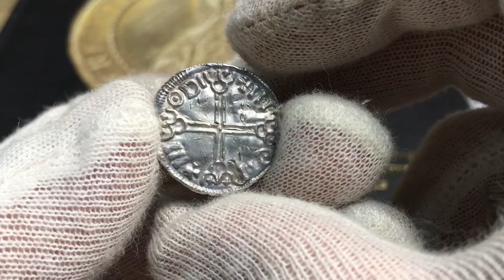The oldest Swedish coin - 1000 years old Penning from Olof Skötkonung - Roberto Delzanno Numismatik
Olof Skötkonung 995-1022, Penning Long Cross E-stil - MYCKET VACKER OCH SÄLLSYNT - RR
Ett synnerligen välbevart exemplar av Sveriges första myntning. Den här typen är av den sk E-stilen, dvs åtsidans inskrift börjar alltid med ett + följt av EDEOND. Mynttypen är kopplad till Olof Skötkonungs CRVX-typer via stampkedjor. Detta exemplar är betydligt över snittet i kvalitet för motsvarande mynttyper, full skärpa i detaljer och med präglingsglans. Kvalitet 1+/01-01. SMB65, SMH222, 1,71g, 21mm. RR. Ett tillfälle som sällan erbjuds!

ÅTSIDA
Konungens vänstervända bild med omskriften: " +EϿEʘNϿPʘEIʘ+D

FRÅNSIDA
Stort kors (Long Cross) med små kors i korsändarna samt omskriften: "+III ʘD +III ʘII"

Sigtunamyntningen har många mynt med förvirrade omskrifter som börjar med bokstaven E (SMH 208-245). E-stilen har en bra  stilistisk utformning. En del av porträtten är lika den engelska motsvarigheten med distinkta välformade bilder och E-stilen utgör en egen karakteristisk grupp i Sigtunamyntningen som är lätt igenkännbar. De flesta mynten börjar med +ED, vilket är en tydlig influens från England där samtliga Ethelreds Long Cross börjar omskriften med  +ÆD eller +ED. Bokstäverna är välformade och rundade och där boksäverna O, D och P ofta förekommer med en punkt i mitten.

Jag är en professionell numismatiker och prisbelönt författare med eget förlag med följande nyutgivna böcker:

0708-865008ed nästa stora katalog "SVERIGES MYNTBOK 995-2022" som omfattar samtliga silver och kopparmynten från Vikingatid, Medeltid, Sverige, Sveriges besittningar, Hessen-Kassel under Fredrik I, samt ett urval medaljer. (ca 1200 sidor). . .